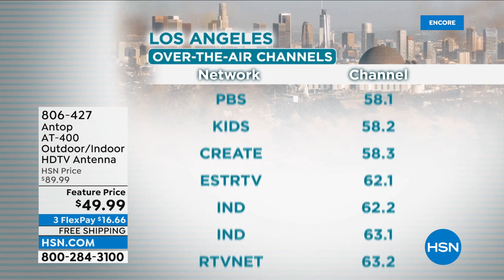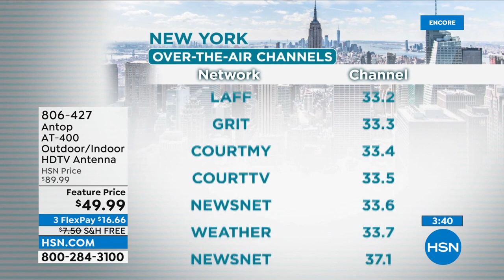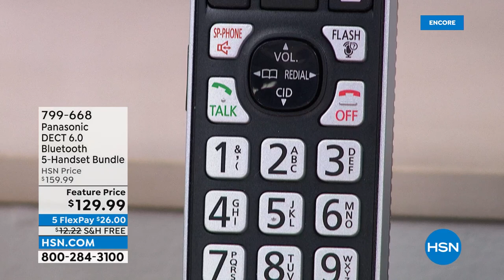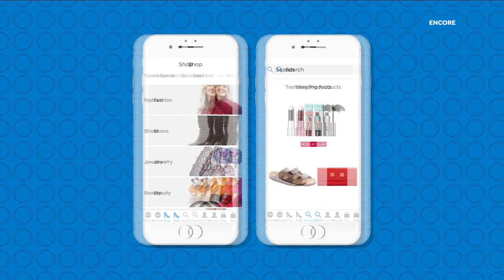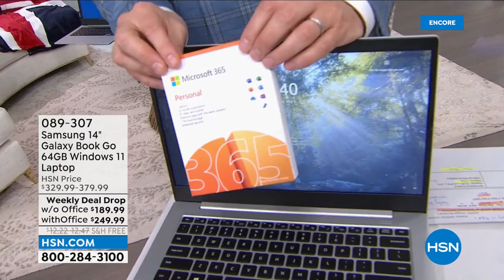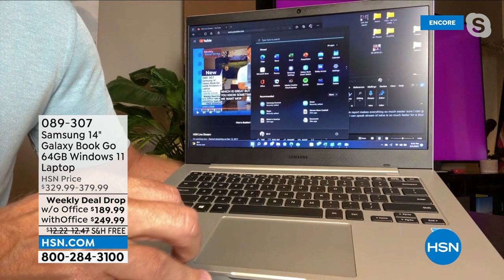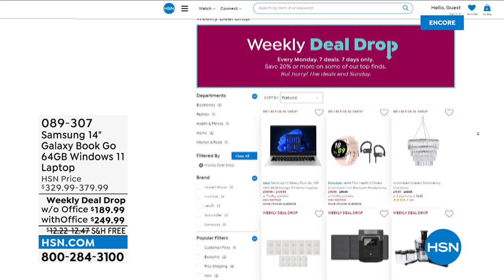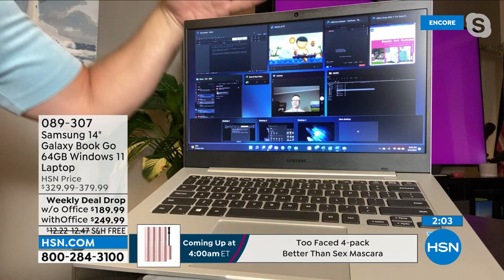HSN | Top Tech of the Week 05.04.2022 - 03 AM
Shop the hoteest tech finds of the week designed to help you live smarter.